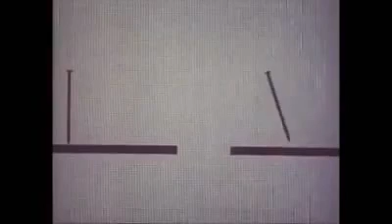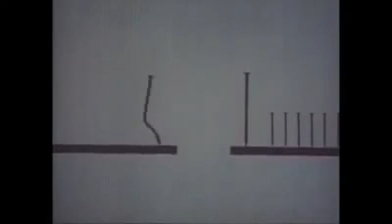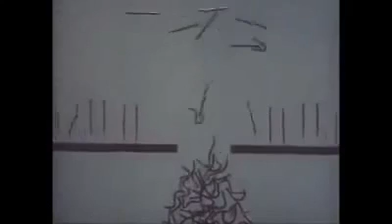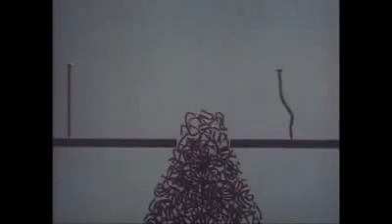‫Tale of Two Nails -حكاية مسمارية سيناريو واخراج موفق قات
فيلم تحريك سوري إنتاج عام 1990